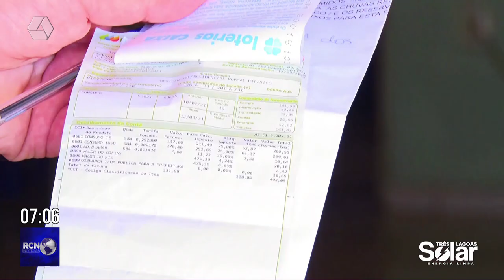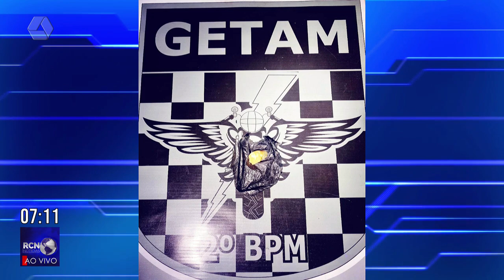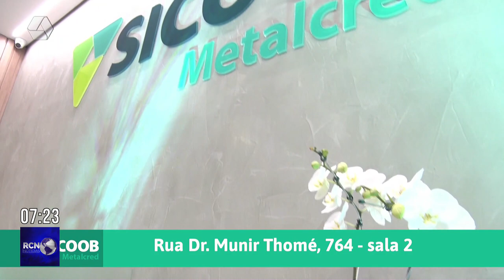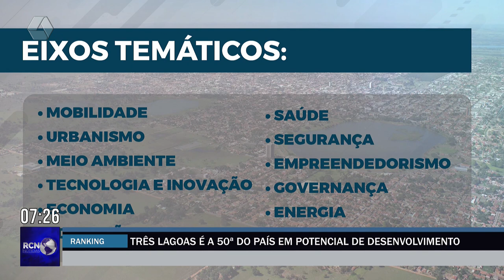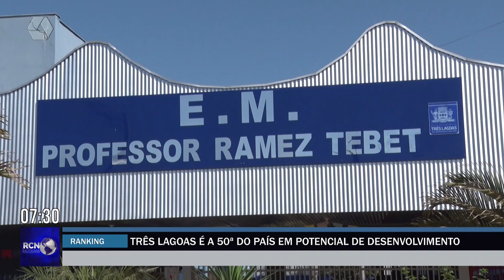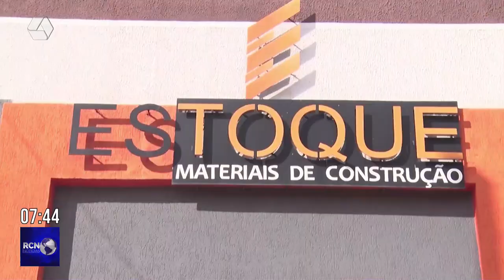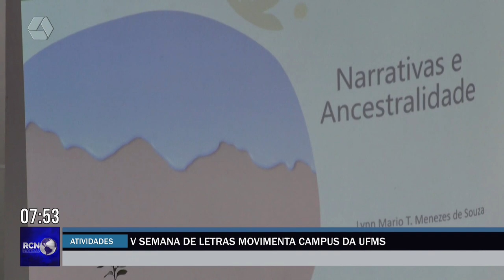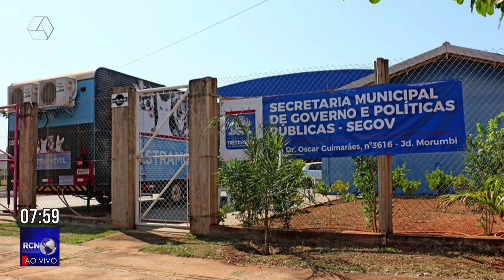RCN NOTÍCIAS 21/09/2023